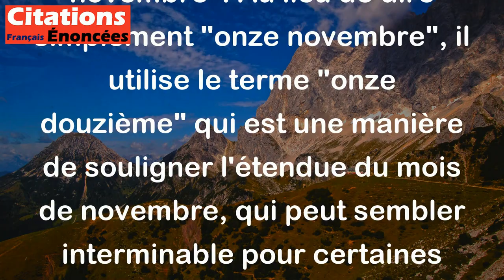Novembre. Le onze douzième d'une lassitude. - Ambrose Bierce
Cette citation de l'écrivain américain Ambrose Bierce est un jeu de mots sur la date "11 novembre". Au lieu de dire simplement "onze novembre", il utilise le terme "onze douzième" qui est une manière de souligner l'étendue du mois de novembre, qui peut sembler interminable pour certaines personnes. Le mot "lassitude" renforce cette idée de fatigue ou d'ennui. La citation peut donc être interprétée comme une expression de désespoir ressenti par l'auteur à l'approche de la fin d'un mois de novembre interminable et épuisant.